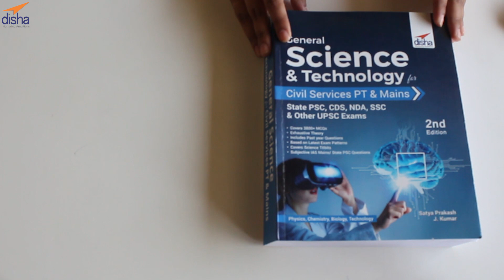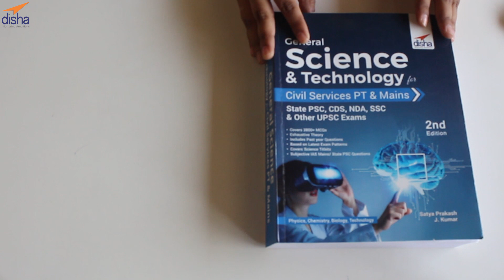General Science & Technology for Civil Services PT & Mains, State PSC, CDS, NDA, SSC, & other Exams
This Video is a book review of the our latest books "General Science & Technology for Civil Services
PT & Mains, State PSC, CDS, NDA, SSC, & other UPSC Exams”. The most unique thing about this book lies, in
being the solutions of most competitive exams. The book is prepared as per the trend of questions asked in
previous years question papers of various UPSC/ state PSC/ SSC exams.

it is highly recommended by most experts for students preparing for various exams. The book consists of complete theory of Physics, Chemistry, Biology and technology with MCQ exercise  including past questions of various exams.

Check out for more information on the book.
1. How you can use it for competitive exam preparations?
2. How you can the MCQs for assertion-reasoning?
3. What the past years question in it?

It will be very helpful for all your competitive exams.
Watch this video and Learn from it.

Check more in detail